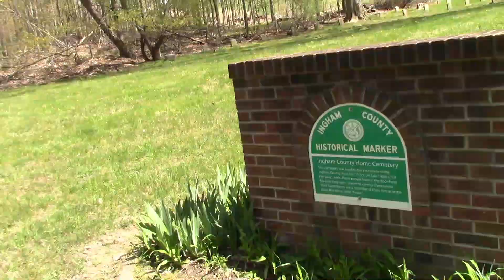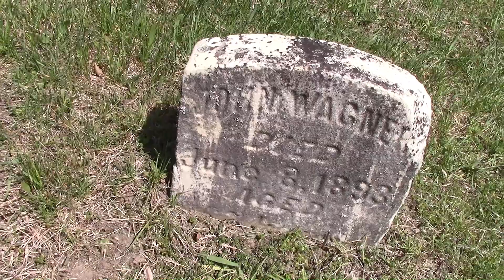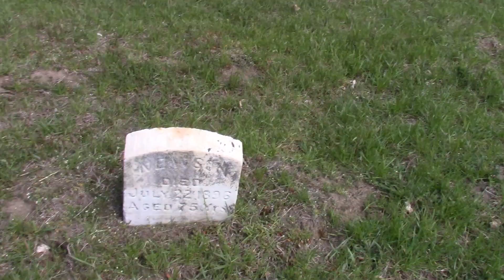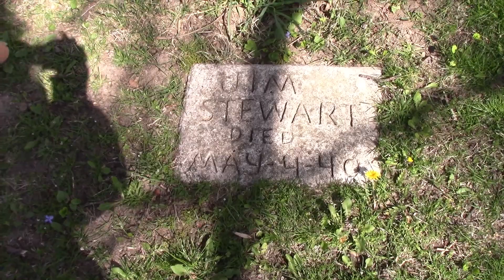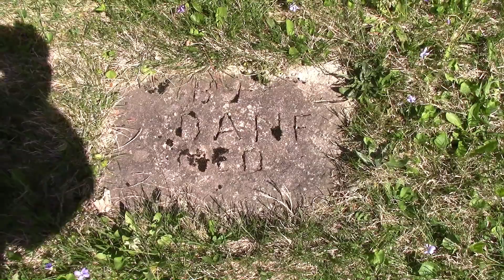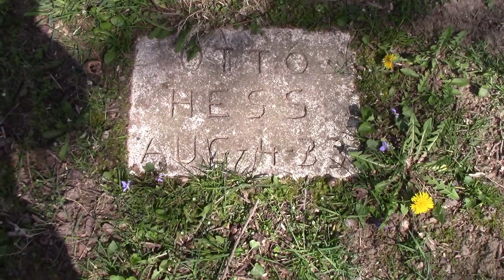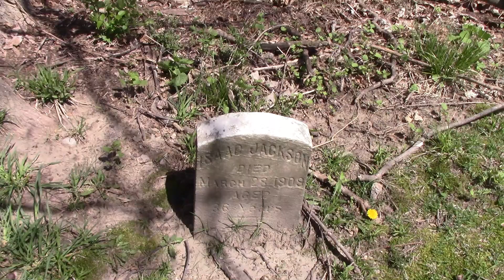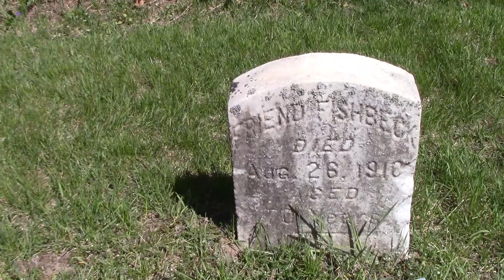Exploring the !800 Poor farmer cemetery in Okemos Michigan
Travel with me as i visit an 1800 poor farmer cemetery in Okemos Michigan where old farmer's  who could not take care of each other in a local medical facility in Okemos Michigan.